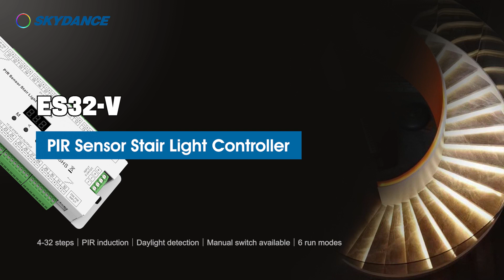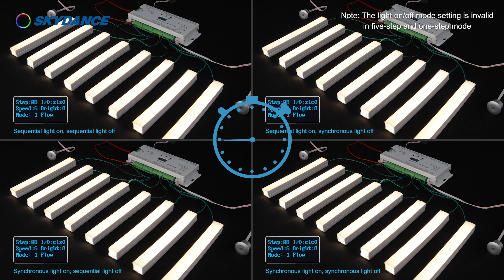Stair Light Controller for CV single color ES32-V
● Dual PIR sensing + dual push switch 32 step stair light controller with daylight detection function.
● 32 channels constant voltage output drive low voltage LED strip, Max. 1A current per channel.
● OLED display screen, 3-buttons operate.
● 6 run modes are available: flow, chase, trail, float, five-step and one-step,
 with 1-8 levels of adjustable speed and brightness.
● Multiple steps can be set to synchronize or sequence on/off.
● 0-3 seconds on/off fade time selectable,
● 5 seconds -10 minutes auto-off delay time selectable.
● Two push switch can be connected for use as manual switch input.
● With fast self-testing function.
● Any damaged LED channel in 32 channels can be set disable